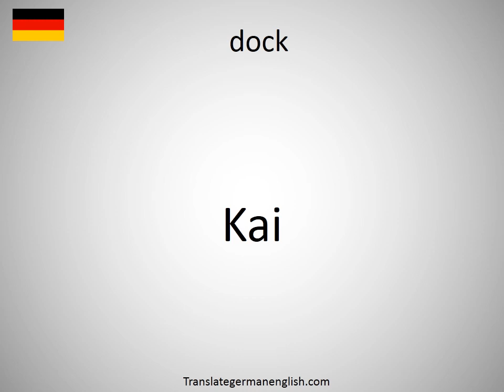How to say dock in German? (Kai)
How to say dock in German? Learn the pronounciation dock! How to Pronounce dock. Expand your vocabulary, learn German words. Practice German online. Use this free pronunciation guide to practice words at a time. Learn German for free. Thank you for viewing, please like or subscribe! hoe om te sê, si të thuash, እንዴት እንደሚናገር, wie sagt man, comment dire, come dire, como dizer, как сказать, nasıl denir, cómo decir, 怎么说, πώς να το πω, hoe zeg je.